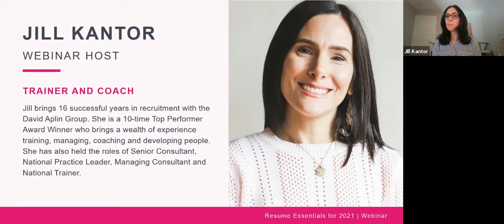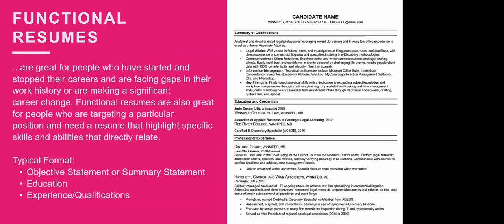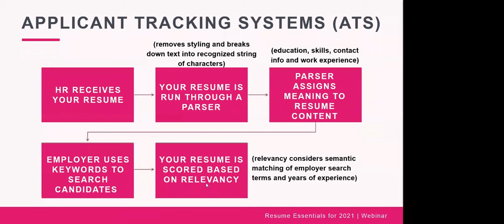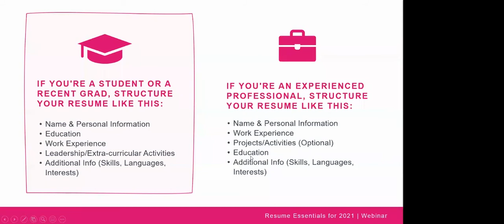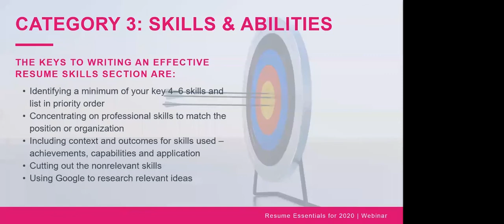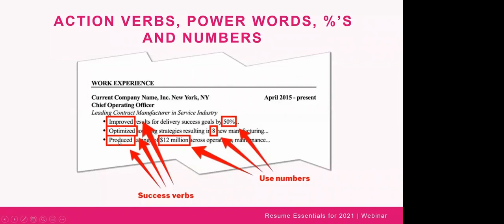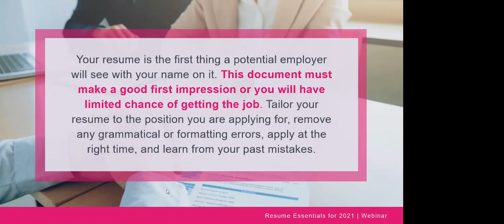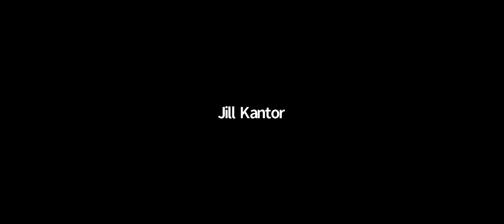WEBINAR: Resume Essentials for 2021 | Aplin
Ways to ensure your resume makes a winning first impression.

- Choosing the Right Resume Structure and Length
- What to Include in a Focused Resume
- How to Stand Out By Including Accomplishments
- Building a Resume for Applicant Tracking Systems

Hosted by industry-renowned trainer and coach, Jill Kantor, Principal of Organizational Development, at Aplin.

This webinar took place live on Tuesday, May 11, 2021.